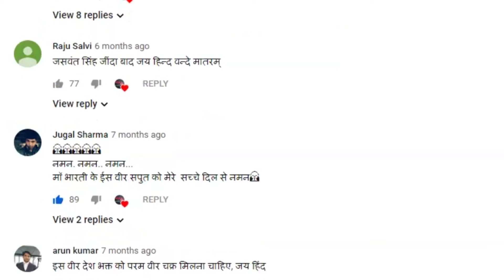शादी की तीसरी सालगिरह पर विराट कोहली ने अनुष्का शर्मा के लिए लिखा मैसेज || BHBC NEWS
भारतीय क्रिकेट टीम के कप्तान विराट कोहली और बॉलीवुड अभिनेत्री अनुष्का शर्मा की शादी की आज यानी 11 दिसंबर को तीसरी सालगिरह है. विराट और अनुष्का ने 11 दिसंबर 2017 को इटली में शादी की थी. विराट कोहली ने शादी की सालगिरह के मौके पर अपने सोशल मीडिया अकाउंट से शादी की एक खूबसूरत तस्वीर शेयर की है. इस तस्वीर को शेयर करते हुए विराट ने लिखा- तीन साल और जीवन भर का एक साथ

Today is the third anniversary of the wedding of Indian cricket team captain Virat Kohli and Bollywood actress Anushka Sharma. Virat and Anushka married in Italy on 11 December 2017. Virat Kohli has shared a beautiful picture of the wedding on his social media account on the occasion of the wedding anniversary. Sharing this picture, Virat wrote - Three years and a lifetime together